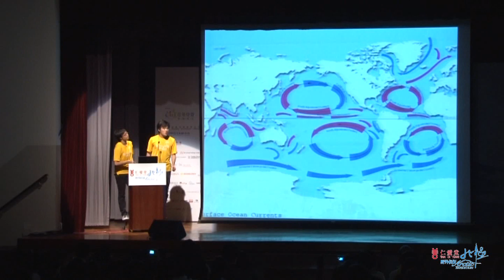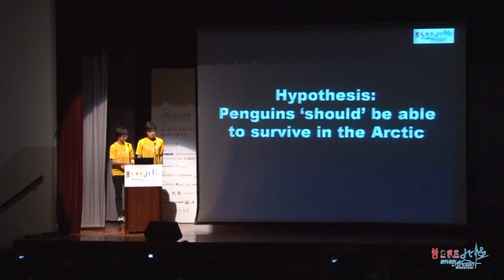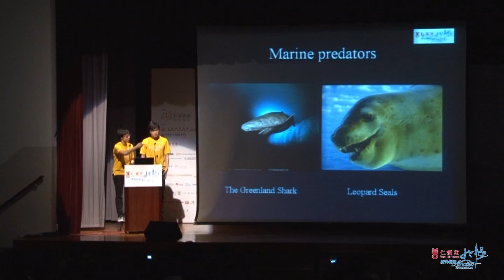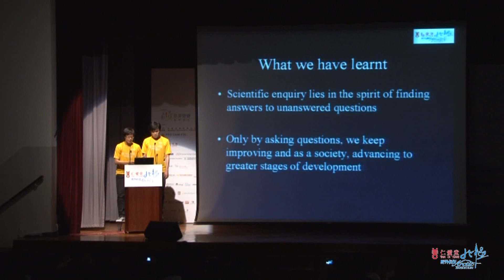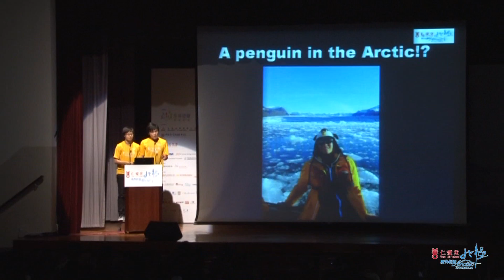「仁愛堂‧野外長征北極考察之旅」01當企鵝遇上北極熊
「仁愛堂‧野外長征北極考察之旅」01當企鵝遇上北極熊(梁雅媛+陳祈)
計劃邀得地質學家陳龍生教授帶隊，並由野外動向的專家策劃行程，讓本港高中學生有機會與眾多專家一同親訪北極進行生態研究，親身瞭解極地生態、地球暖化及自然生態被破壞的嚴重情況，增加他們的保育知識，並在活動後向公眾宣揚保護環境之重要性。